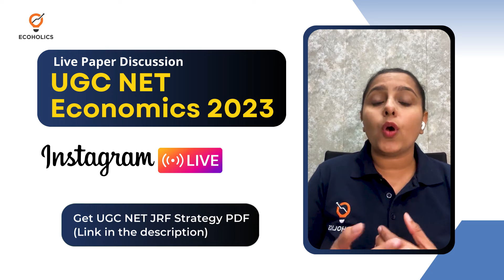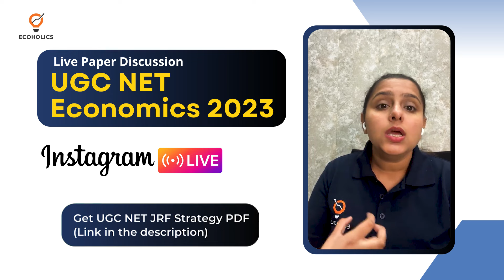UGC NET Dec 2023 Economics Analysis By Harpreet Kaur | Economics Paper Analysis | Ecoholics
Just took the UGC NET Economics exam? Feeling unsure about your answers or want to solidify your understanding of key concepts?

Harpreet Kaur, an experienced Economics faculty at Ecoholics, is here to guide you through a LIVE discussion of the exam paper!

In this video, you'll:

✅Get a comprehensive walkthrough of the entire UGC NET Economics paper.
✅Gain insights into Harpreet Kaur's expert approach to tackling challenging questions.
✅Understand the common mistakes students make and how to avoid them.
✅Discover valuable tips and tricks for maximizing your score on future exams.

Whether you're aiming for a top rank or simply want to improve your understanding of the exam, this video is a must-watch!